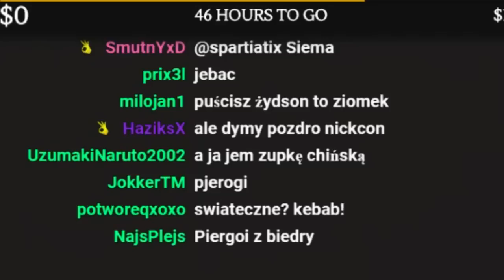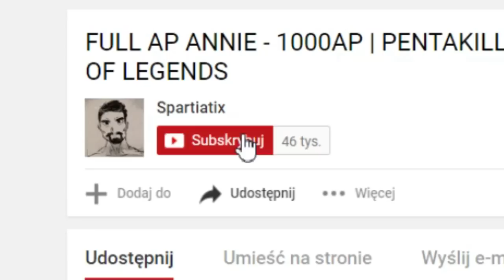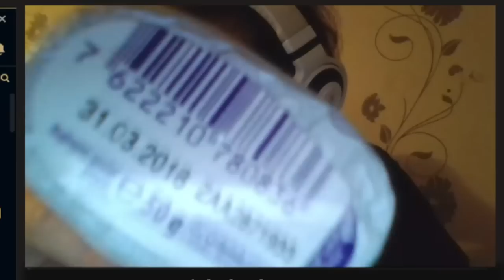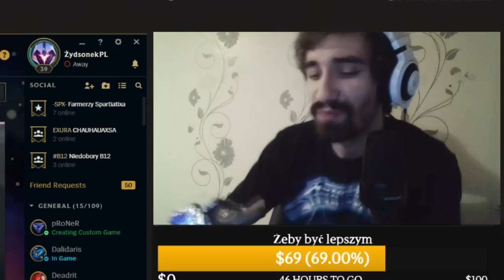NAJLEPSZY TEST ŚWIĄTECZNEGO JEDZENIA W POLSCE I NA ŚWIECIE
Magia świąt mnie tak bardzo oczarowała, że musiałem wam to zmontować i wstawić, bo w końcu takie testy to nie jest byle co
xDDDDDDDDDDDDDDDDDDDDDDDDDDDDDDDDDDDDDDDDDD
Gitara siema